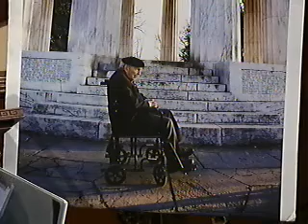FRANK BUCKLES - LONE SURVIVOR 12-09-10